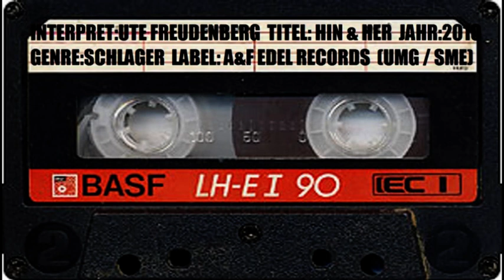UTE FREUDENBERG HIN UND HER